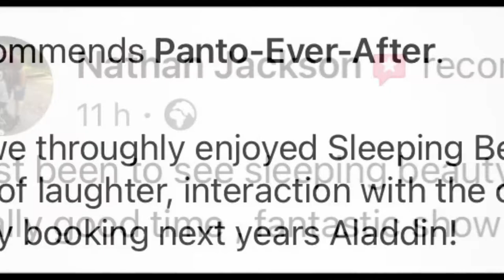Aladdin update for Marsden Mechanics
Panto Ever After's Creative director Scott Worsfold, gives a quick update on their next big pantomime ALADDIN coming to Huddersfield Marsden Mechanics Hall this December.